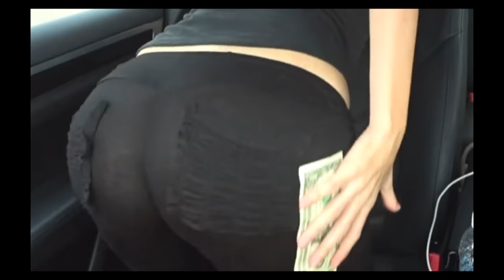DRIVE WITH ME: TWERKING WITH AMBER ROSE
DRIVE WITH ME: TWERKING VIDEO IN THE CAR WITH AMBER ROSE
Kingme Productions L.L.C.